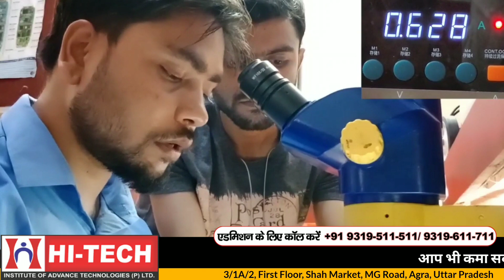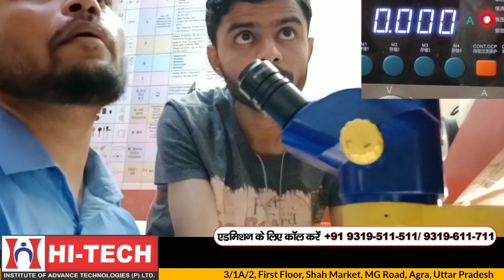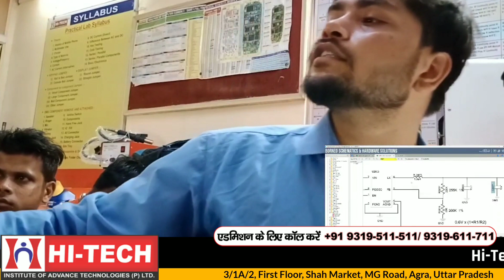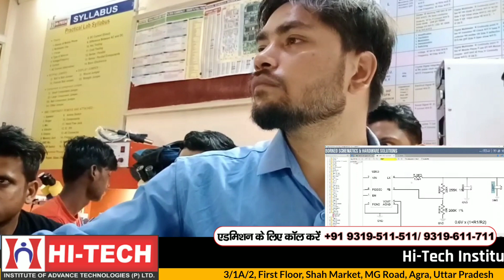Learn Full Dead Phone Repairing Course In Hindi | dead mobile repairing || how to repair dead mobile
dead mobile repairing || how to repair dead mobile
In this video, we'll be showing you the Learn Full Dead Mobile Phone Repairing Course In Hindi at our Training Centre! Agra Delhi UP India. This course will teach you everything you need to know about fixing dead and broken mobile phones. mobile hardware and software repairing course.

Full Dead mobile Phone repairing course In Hindi | emmc Training Centre
Follow Us- Hi-Tech Institute Agra
👇 दिल और दिमाग में आग लगा देनी वाली videos, एक बार जरूर देखें।👇